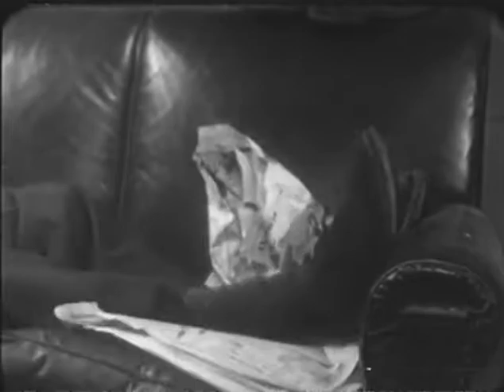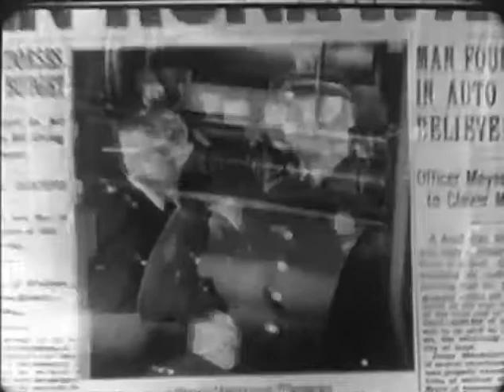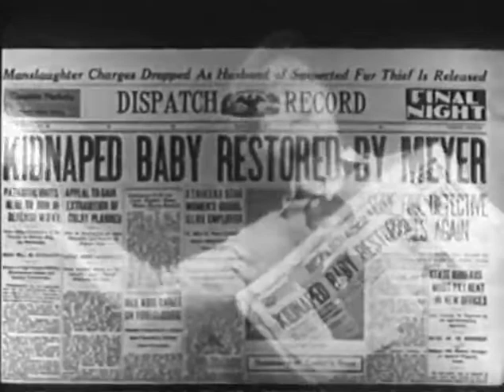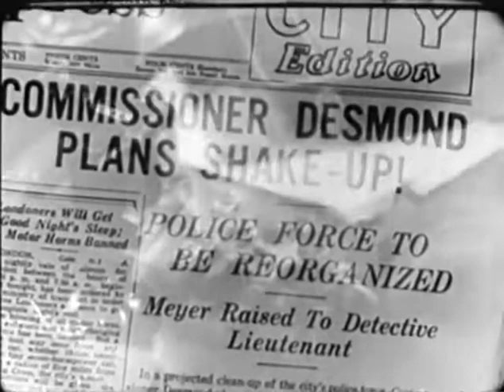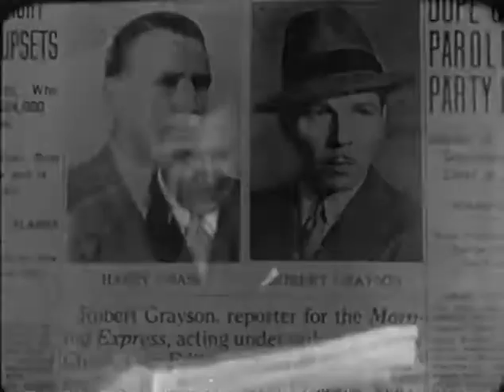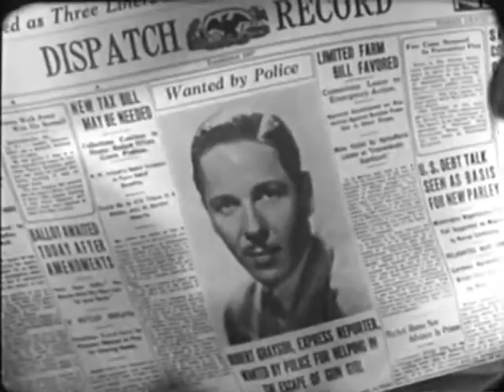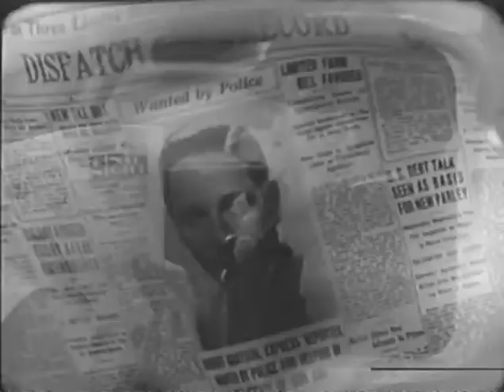The Headline Woman (1935) (Mystery/Drama)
Produced by Nat Levine (producer), Victor Zobel (supervising producer)
Written by Jack Natteford (story and screenplay) and Claire Church (story and screenplay)
Starring: Heather Angel, Ford Sterling
Cinematography: Ernest Miller, William Nobles
Edited by Joseph Kane
Production company: Mascot Pictures
Release date: May 15, 1935 (United States)

Cast
Heather Angel as Myrna Van Buren
Roger Pryor as Bob Grayson
Ford Sterling as Hugo Meyer
Conway Tearle as Police Commissioner Frank Desmond
Robert Gleckler as Harry Chase
Russell Hopton as Craig, Reporter
Jack La Rue as Phil Zarias
Theodore von Eltz as Johnny "Full House" Corinti
Morgan Wallace as Clarkey
Franklin Pangborn as Hamilton, Reporter
Ward Bond as Johnson, Reporter
Wade Boteler as Police Lt. Flanagan
Syd Saylor as Murphy, Reporter
George J. Lewis as O'Shay, Reporter
George "Gabby" Hayes as Police Desk Sgt. Duffy
Wheeler Oakman as Panther Fielding
Lillian Miles as Trini
Warner Richmond as Henchman Bradley
Harry Bowen as Ernie, News Photographer